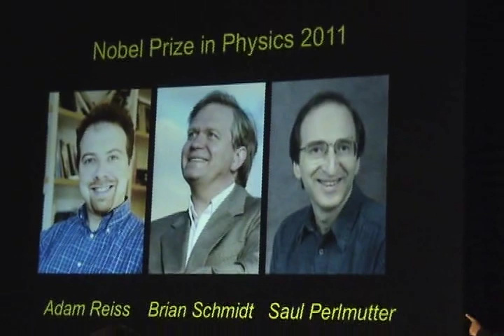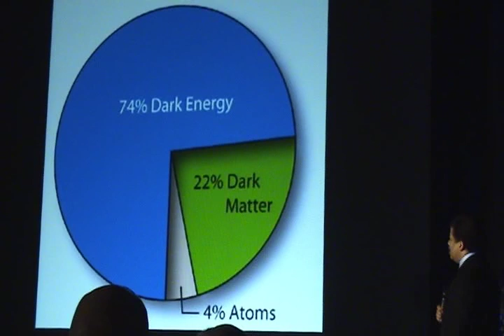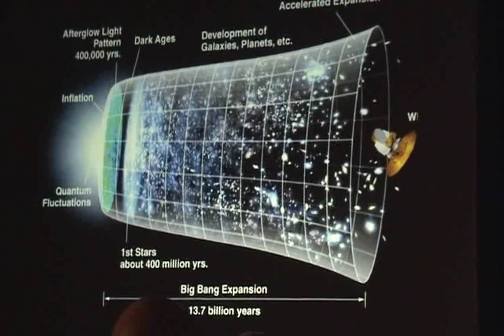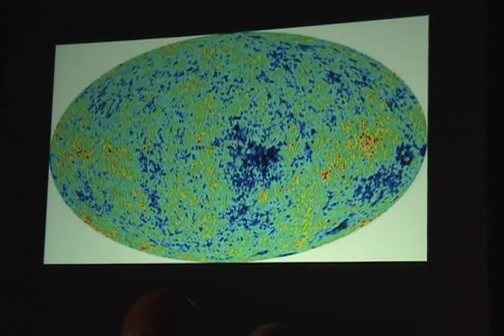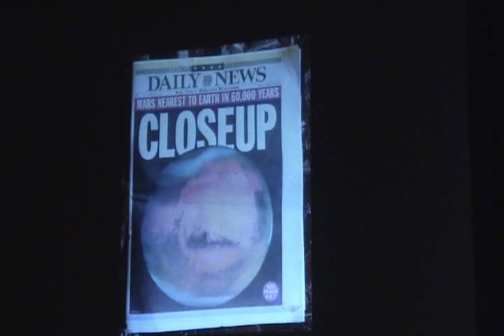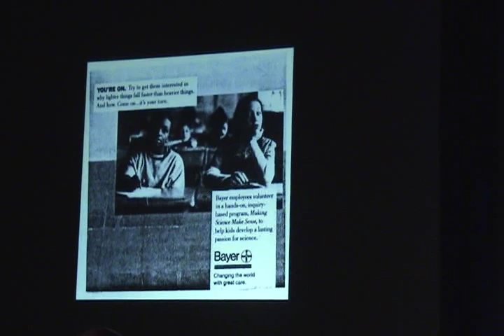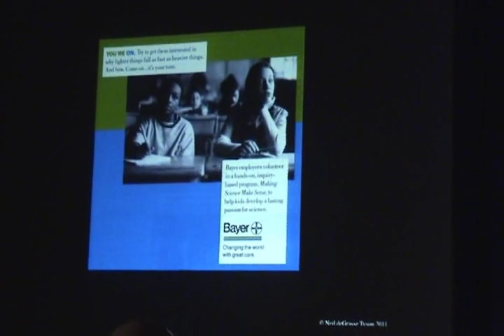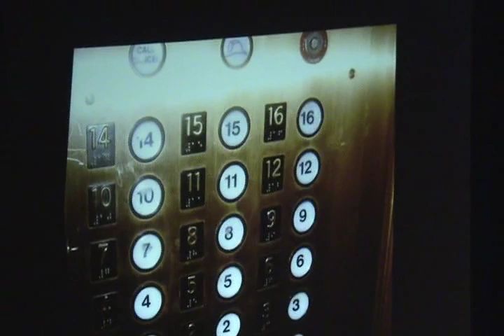Neil deGrasse Tyson @ Chattanooga state Oct 25th 2011 - 5 of 6